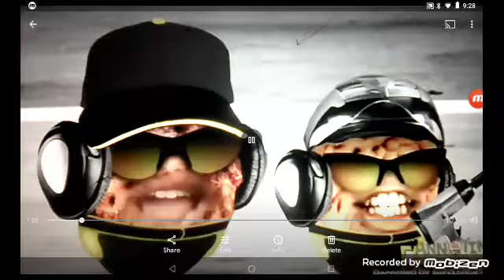the fieve the little longer (2019) orange and SpongeBob race cars (1-6) HD